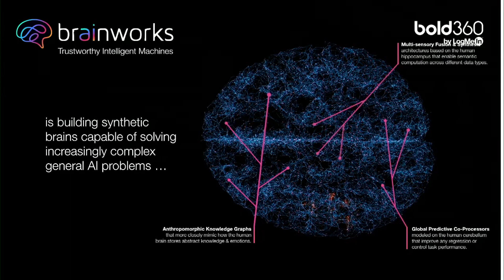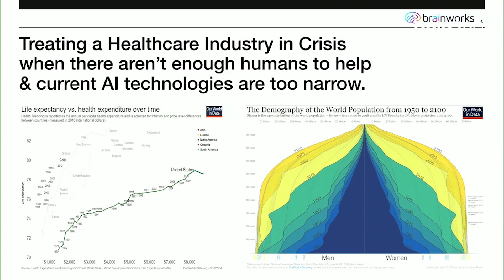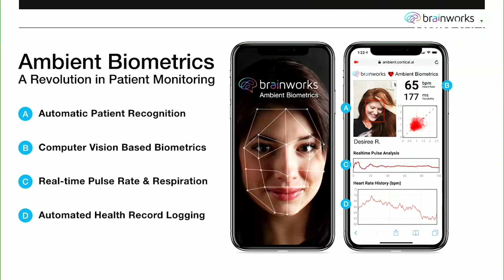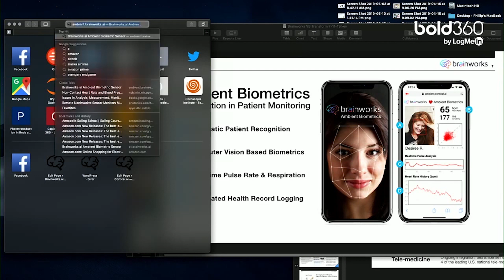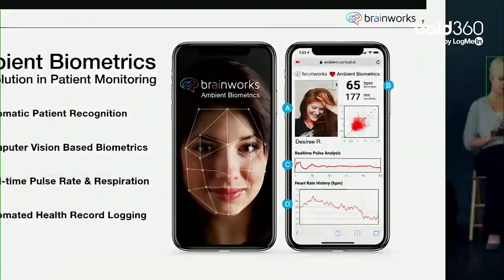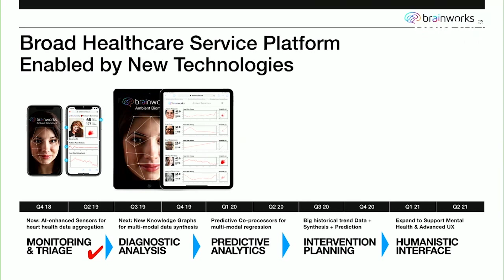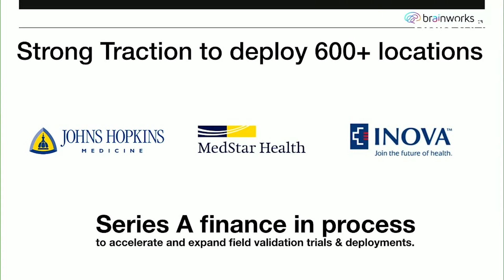Tech Showcase Demo: Brainworks | VB Transform 2019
Tech Showcase Demos: Skymind, Techsee, EngineML, Brainworks, Unravel